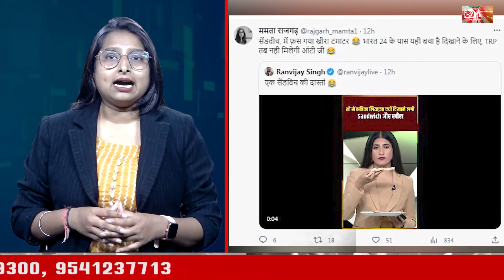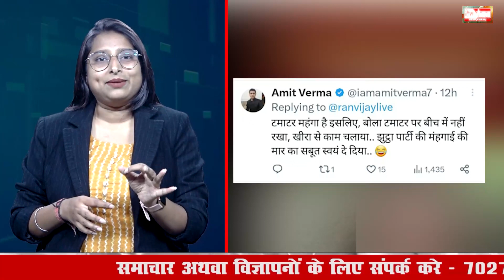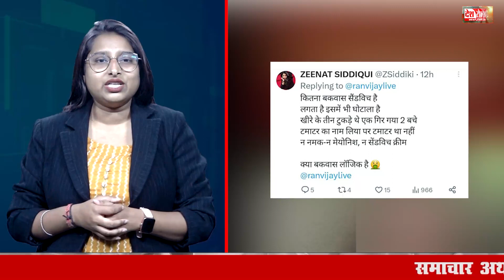प्राइम टाइम एंकर Rubika Liyaquat के हाथ में सैंडविच क्यों, हो रही जमकर ट्रोल | Today Viral Video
प्राइम टाइम एंकर Rubika Liyaquat के हाथ में सैंडविच क्यों, जिस पर हो रही हैंहो रही जमकर ट्रोल | Today Viral Video | Latest News